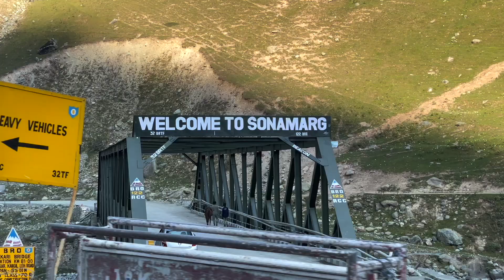SRINAGAR to DRAS da Safar, Zojila Cross with HONDA CITY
SONAMARG
ZOJILA Cross with HONDA CITY
GROUND ZERO
DRAS